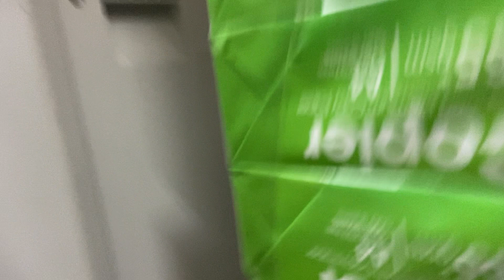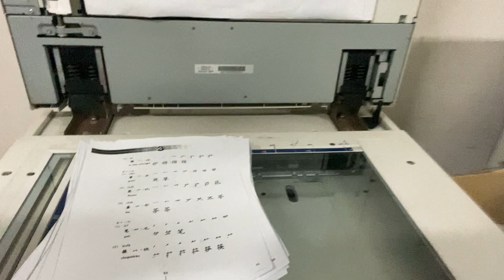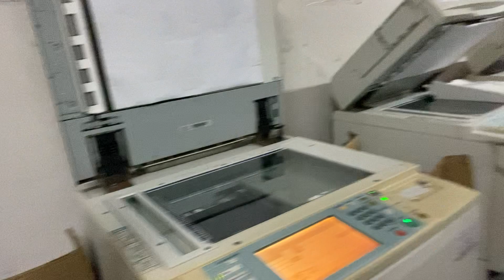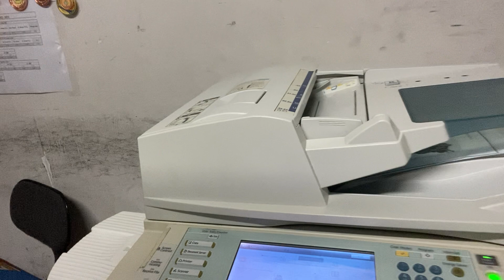MT | Mắt giấy tại A liên tục dù su mới cụm lấy giấy mới và bất ngờ xảy ra